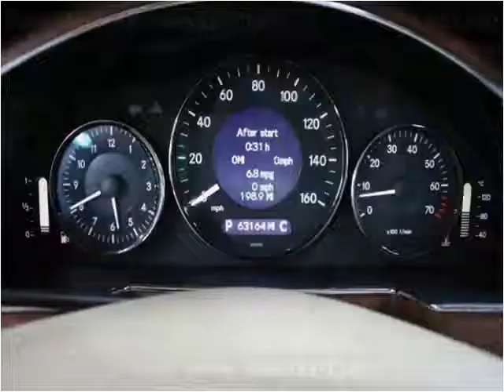2006 Mercedes-Benz CLS-Class available from Podium Auto Sale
This 2006 Mercedes-Benz CLS-Class is available from Podium Auto Sales.